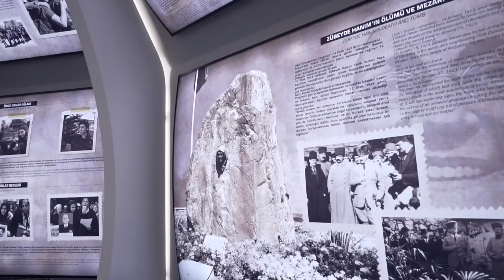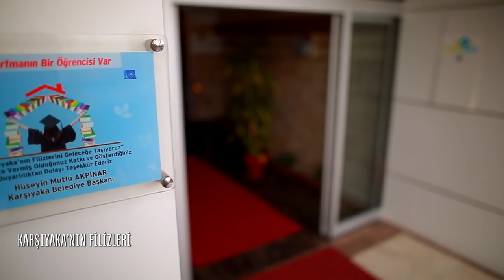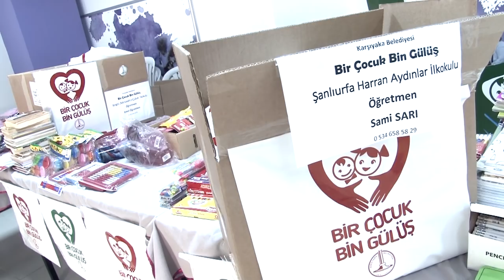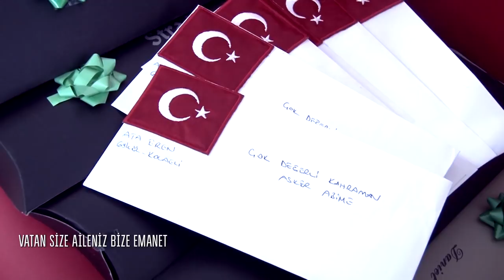Karşıyaka Belediye Başkanı Hüseyin Mutlu Akpınar'ın Karşıyakalılara Mektubu